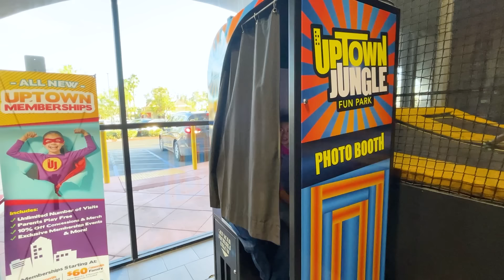Jannie and Emma Pretend Play at the Trampoline Jungle Fun Park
Jannie and Emma pretend play at a trampoline jungle fun park! They have all kinds of kids activities there such as slides, trampolines, climbing obstacles, and more.